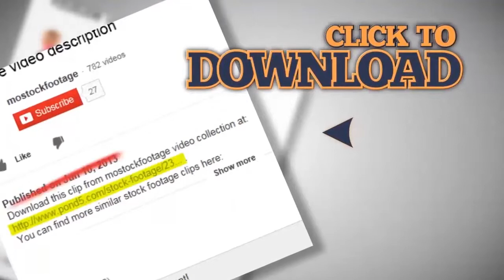Close-up spinning vinyl plate, deejay playing record nightclub. Stock Footage